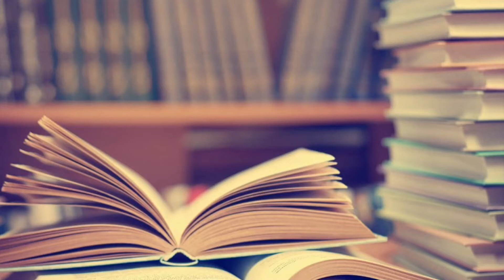Hz .Muhammed sas